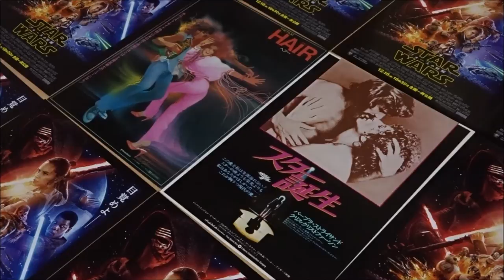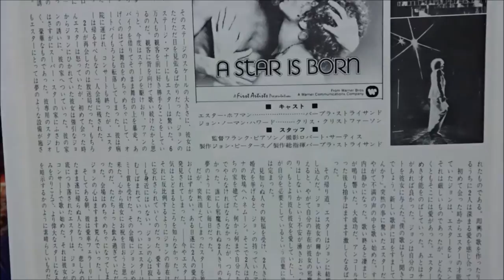スター誕生 (1977)映画チラシ クリス・クリストファーソン バーブラ・ストライサンド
●スター誕生 1977 映画チラシ
1977年3月12日公開
エスター・ホフマン バーブラ・ストライサンド
ジョン・ノーマン・ハワード クリス・クリストファーソン
ボビー・リッチー ゲイリー・ビジー
ゲイリー・ダンジガー オリヴァー・クラーク
ブライアン ポール・マザースキー
リタ・クーリッジ 本人
(露)Рождение звезды
(中)星夢淚痕
(英)A Star Is Born
Barbra Streisand as Esther Hoffman
Kris Kristofferson as John Norman Howard
Gary Busey as Bobbie Ritchie
Paul Mazursky as Brian Wexler
Joanne Linville as Freddie Lowenstein
Oliver Clark as Gary Danziger
Venetta Fields as One (of the Oreos)
Clydie King as Two (of the Oreos)
Sally Kirkland as Photographer
Marta Heflin as Quentin
Rita Coolidge as Herself
Tony Orlando as Himself
M. G. Kelly as DJ Bebe Jesus
Uncle Rudy as Mo
Susan Richardson as Groupie (uncredited)
Robert Englund as Marty (uncredited)
Maidie Norman as Justice of the Peace (uncredited)
Martin Erlichman as Manager (uncredited)
Hiroshima Prefecture
Itsukushima Shrine
 毎日投稿
広島youtuber
次世代 youtuber
１日10万回再生
１００万回以上再生されている動画、チャンネル